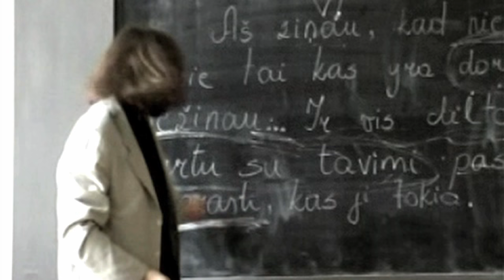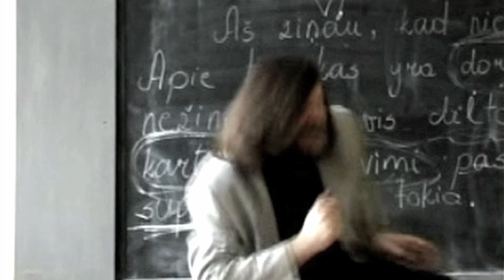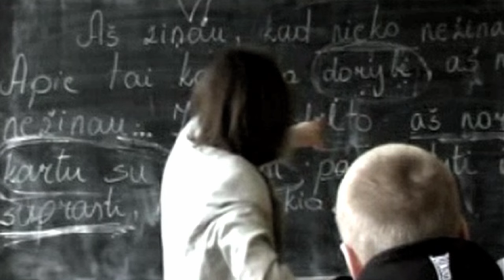LIGONINĖ - Valentinas Masalskis, Albinas Galinis ir brolis Pijus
2007 m. balandžio 12 d. Sklavijos kino centre buvo pristatytas pilno metro dokumentinis filmas ''Ligoninė''. Premjeros penkmečio proga filmo kūrėjai išleido šią atnaujintą ir sutrumpintą versiją.

Apleistoje Vilniaus Šv. Jokūbo ligoninėje Valentinas Masalskis, aktorius ir režisierius iš Lietuvos nacionalinio dramos teatro, Albinas Galinis, istorijos ir filosofijos mokytojas iš Nacionalinės M. K. Čiurlionio menų mokyklos ir brolis Pijus, kunigas ir domininkonų vienuolis iš Vilniaus Šv. apaštalų Pilypo ir Jokūbo bažnyčios, diskutuoja meno, edukacijos ir religijos temomis mėgindami diagnozuoti visuomenės bei savo pačių dvasines ligas. Į diskusiją įsipina epizodai iš visų trijų herojų profesinio gyvenimo, kuriuose ypač išryškėja jų gebėjimas amžinąsias dvasines vertybes nuoširdžiai ir šiuolaikiškai perduoti jaunimui.